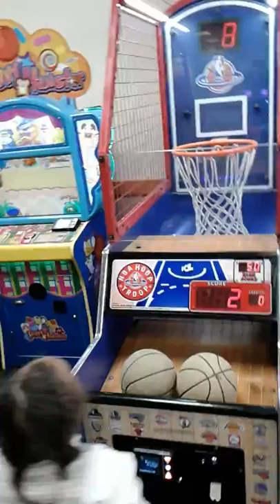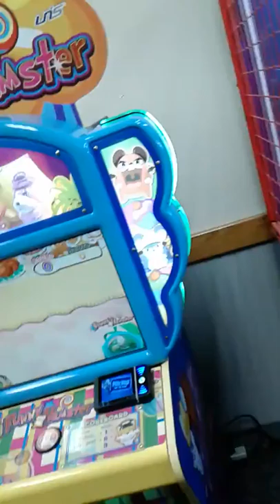Journe2 makes 2 baskets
Chuck e cheese 2 baskets at the end